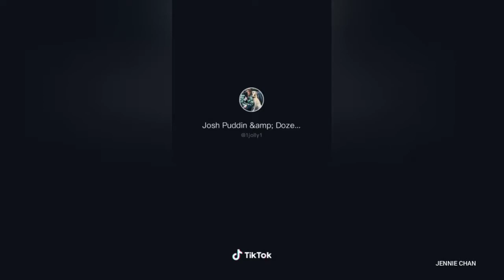Pets are adorable and stress reliever TikTok Compilation